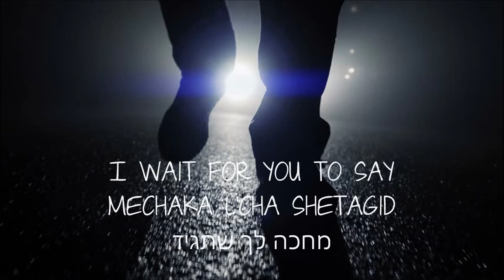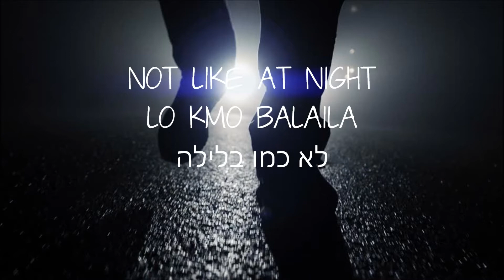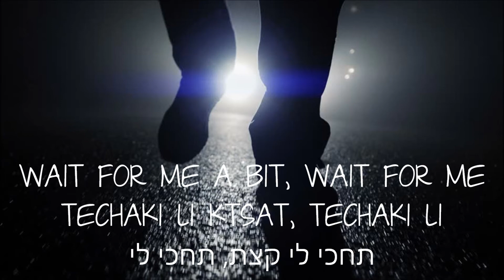A Man of Night, Roni Dalumi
Song Name: A Man of Night איש של לילה
Performed by: Roni Dalumi רוני דלומי
Lyrics: Roni Dalumi רוני דלומי

Translated from Hebrew to English by Language&Lyric